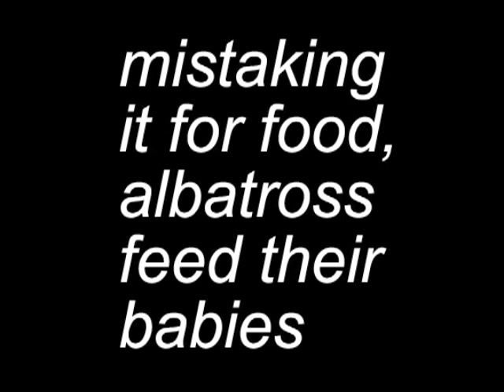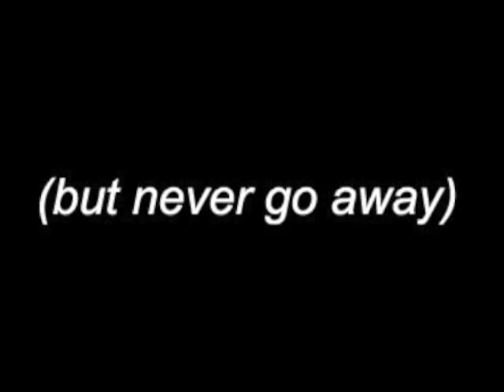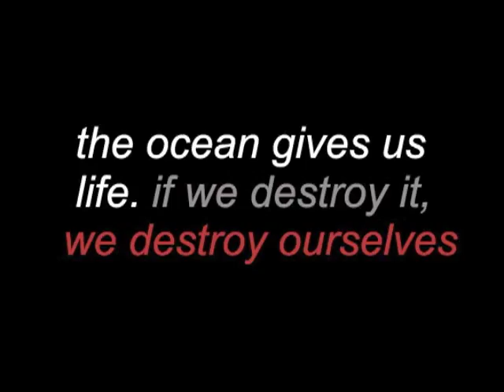Lifecycle of a Plastic Soda Bottle - Consumer to Pacific Garbage Patch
Tracing the lifecycle of a plastic soda bottle, in this case, coca-cola, from the end user consumer to the Great Pacific Garbage Patch and Midway Island, in the middle of the Pacific Ocean.

The largest landfill in the world is in the middle of the ocean.  Two-thirds of the albatross chicks are dying (ironically, on a National Wildlife Refuge on Midway Atoll) from consumption of our debris.

The waste also affects humans.  Everything in the earth's ecosystem works together to produce food, waste, life, etc and is naturally recycled.  Thanks to the over-production of petroleum-based plastics, we've created irreversible damage to our ecosystem.

The worst part?  Most of us are unaware.  We keep blindly consuming thinking that because plastic is all around us that it must be ok.  It's not.

The reason you're kept in the dark is because the plastic bottle industry, in the US alone, is a $100 BILLION dollar business.  A dollar is more important than your health.  Time to take off the blindfold.

What is the Pacific Garbage Patch?

Discovered by Captain Charles Moore in 1997, the Pacific Garbage Patch is approximately the size of the continental US (some say it's twice the size) and carries an estimated 100 Million tons of our trash debris.

20% of the plastic in the ocean comes from ships, where it's dumped into the water
80% is from improper disposable on land and trash blown off trucks on the way to the landfill

In the US, most states only recycle a small 10% of plastic bottles, and globally, that number is 5-7%.

We have produced more than we can consume and which our planet can properly handle.

"only we humans make waste that nature can't digest" - charles moore

The only way to make real change is to STOP consuming plastic.  RE-USE what you already have.

Algalita - Algalita.org

@NoPlasticIsland on Twitter